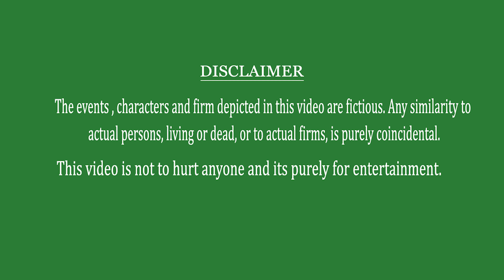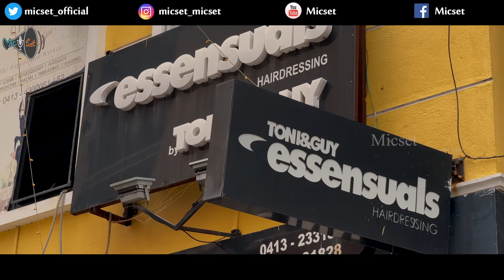Kadhal 2 Kailasa Episode - 5 | Love Series | K2K | Micset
Hey Guys! Want to know what happened in the life of a Love Failure Boy?! Watch our next K2K Episode 5 to know more.